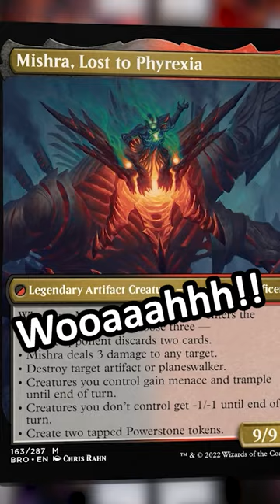It’s Melding Time!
Clip from Game Knights 58 - The Brother’s War w/ The Professor